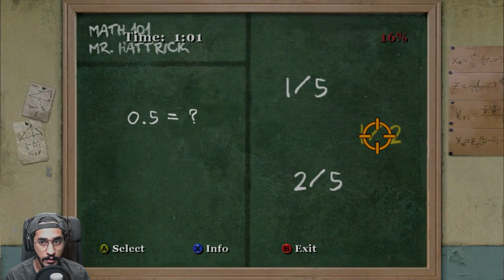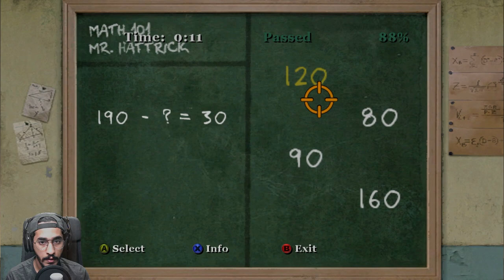نهاية بيع البراشيم #16 ( عصابات المدينة !! 🔥😱) |مدرسة الشغب || بولي BULLY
الطمع شين . وجيمي وده يسيطر ع المدينة .. وش تتوقعون نهايتها !

▼▼▼▼▼الدعم المادي ▼▼▼▼▼
داعمين القناة عن طريق البايبال :
HUNTER VILLAGE
iMohammed
K20
 Zayed al braiki
 Nayif Ali
 Hisham Hakami
Alwaleed Almutairi